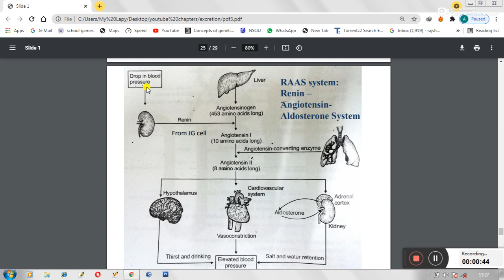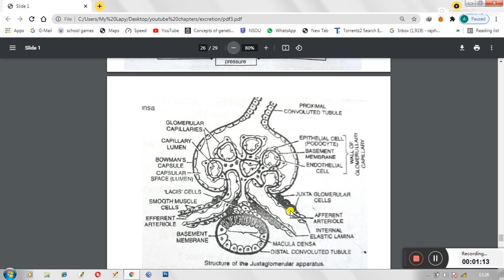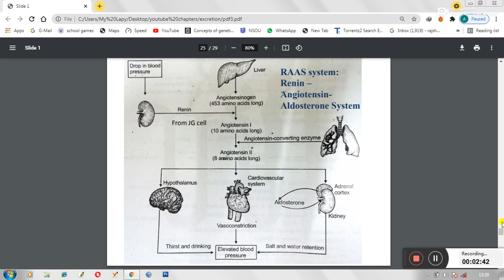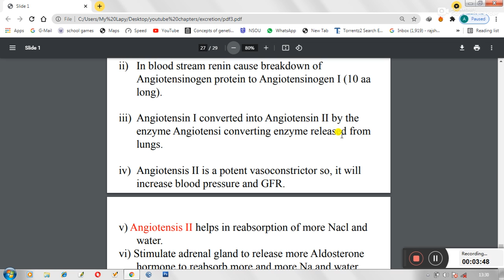রক্ত চাপ নিয়ন্ত্রণ ও মূত্র উৎপাদনে রেনিন, এনজিওটেনসিন ও এলডোস্টেরোনের ভূমিকা ,